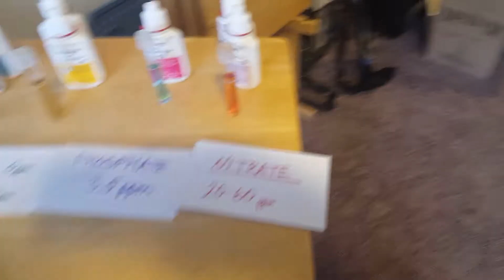Old Tank Syndrome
Oh boy. So I'm getting a little humbled today. I noticed recently that when I'd buy more fish some would die in a day or two. I always thought it was just dumb luck or something from the LFS...alas no. It was overconfidence that my tank was doing great, combined with getting lazy on water changes and filter cleaning. I've been stung by Old Tank Syndrome.

OTS is essentially what happens when the closed system of an aquarium doesn't get enough maintenance [water changes] and nitrates build up to the point where it starts getting toxic to fish. But it's gradual enough that old fish acclimate enough to keep living while new fish are shocked by it and made vulnerable immediately. It can sneak up on you and if you are like me and get overconfident and lazy, it will strike!

You can shock your old fish by going the other way too fast...so the trick is to do several water changes until you get your parameters back where they should.

I explain a little more in the video. Hope this helps!